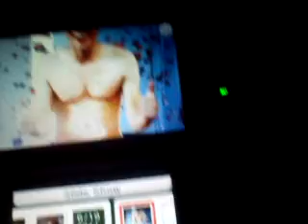smosh in sponngebob under wear :0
my bro saw it got his ds and snatched a picture of him